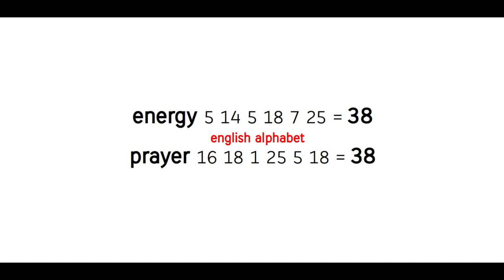how to fill up with energy !